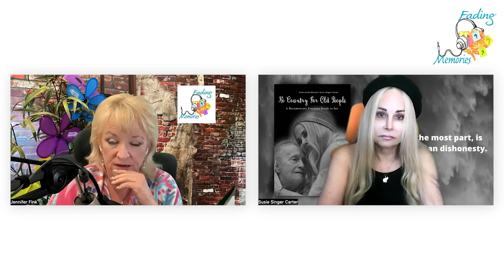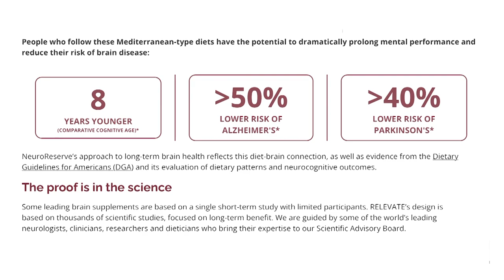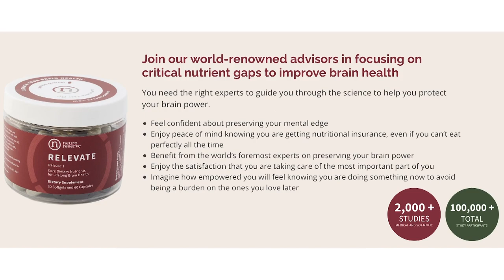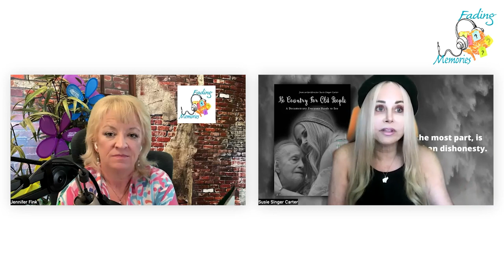The Long Term Care Crisis - Advocating for Better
In an era shadowed by ageism, addressing systemic challenges in long-term care is essential. Despite regulations meant to uphold quality and health for the elderly, effective implementation is hindered by a powerful long-term care lobbying group. This influence sometimes prioritizes profits over the welfare of our aging population, fueled by ingrained ageism shaping societal attitudes.

Widespread understaffing compounds the issue, with dedicated caregivers stretched thin, unintentionally impacting the well-being of the elderly. The industry faces a delicate balance between compassionate caregiving and profit margins, often leaning towards the latter.

To address these challenges, Susie Singer Carter's documentary, "No Country for Old People," serves as a constructive call to action. It urges us to challenge norms, advocate for regulatory reforms, and contribute to a society valuing the dignity and well-being of our aging population. In reshaping the narrative surrounding long-term care, we envision a future where elderly individuals receive the respect and care they genuinely deserve.

00:05:45 - Susie discusses her mom's journey in long term care
00:11:35 - Susie explains how she wants to help support change with her documentary
00:16:15 - Susie describes the problems with the current nursing home system
00:21:15 - Susie talks about ageism and its role in problems with elder care
00:26:10 - Susie discusses understaffing and neglect issues in long term care
00:31:45 - Susie describes her mom's pressure wound and hospitalization
00:36:15 - Susie explains issues with billing incentives in the healthcare system
00:41:30 - Susie discusses problems with lack of oversight in long term care
00:46:20 - Susie shares about starting to film her documentary
00:51:15 - Susie provides details on fundraising for finishing the documentary

to learn more about Susie and donate to get the film done!

Podcast Links